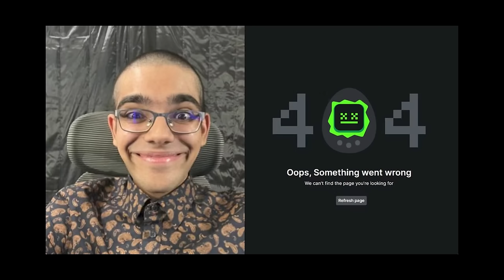IS GEN Z COOKED? 💣 Cookie King Reveals ALL!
@CookieKinggg  (TikTok 2.8M) joins Santa Cruz Medicinals Radio for a special episode and reveals ALL! "I was living in complete FEAR!" 😨

Cookie King discusses life as a Gen Z social media influencer, his mental health and his plans for the future PLUS MUCH MORE!

0:00 Intro
3:11 Starting at 7 Years Old
10:24 High School
14:00 TikTok
14:50 OCD
21:30 ADHD
26:18 Vaping
42:30 OCD
55:30 Moving Forward
74:10 Recent Events (Politics, Bitcoin, Controversy)
90:00 Questions